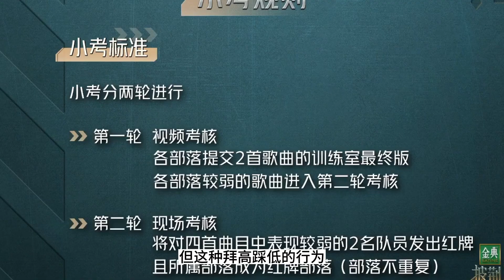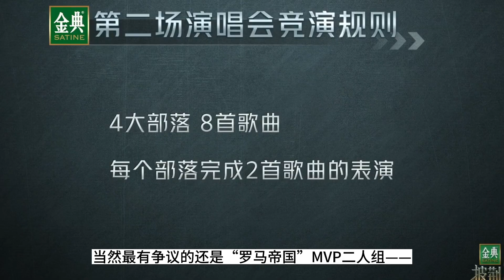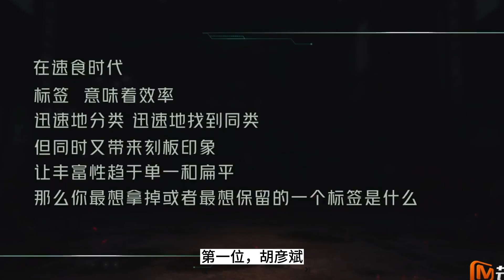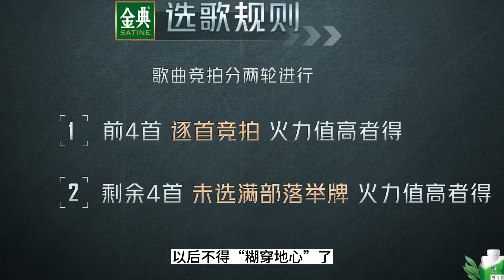《披哥3》四公舞台捧高踩低，林志穎Vs皇族，人情冷暖，被31位哥哥體現得淋漓盡致！披哥3